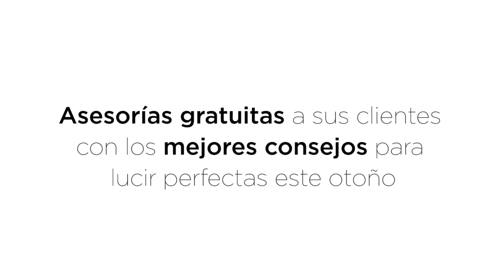Beatriz Ceniceros de Through my Closet y Berceo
Beatriz Ceniceros del blog Through My Closet compartió con nosotros una tarde llena de Moda y Belleza gracias a los asesoramientos de las Jornadas Be:Beauty by Berceo.